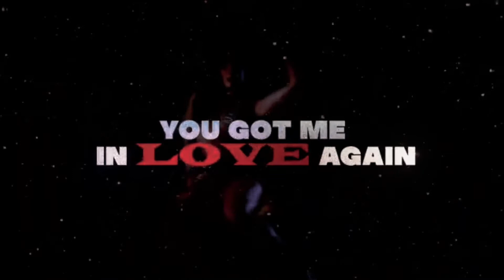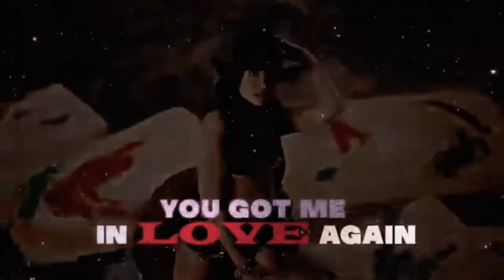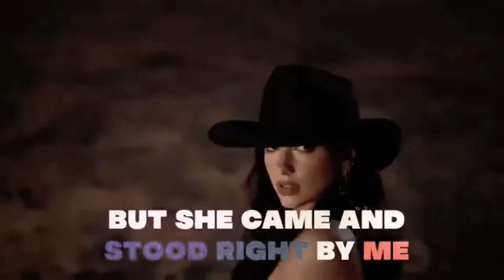Dua Lipa & Michael Jackson - Love Again / Billie Jean (Remix) Music Video